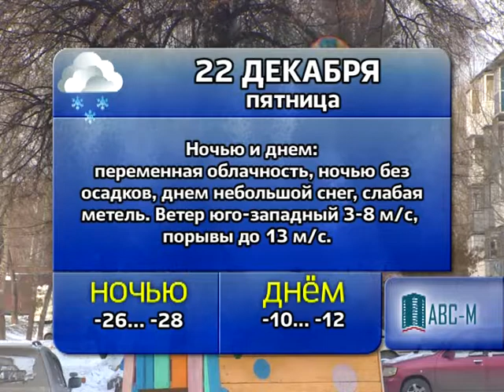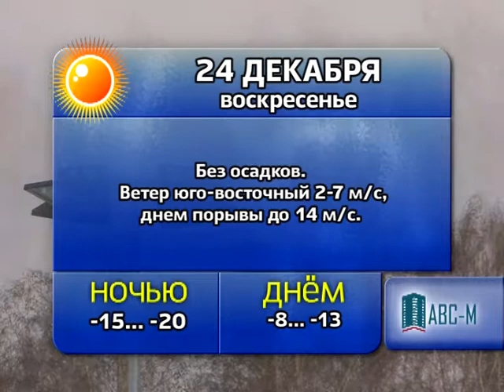Погода 22, 23, 24 декабря